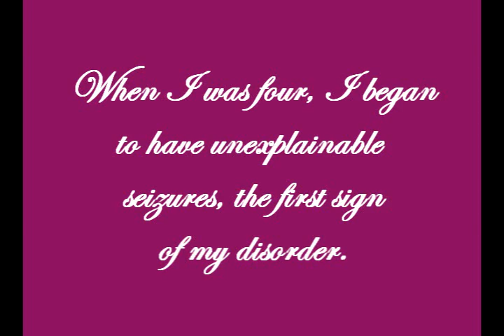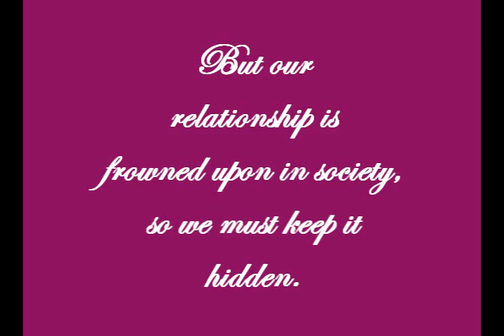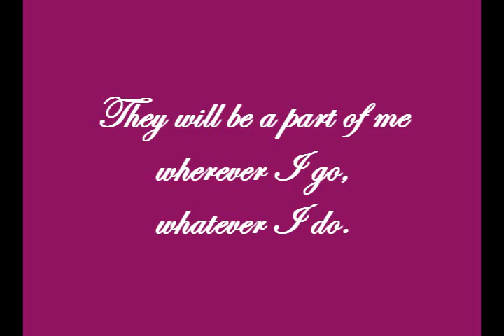Pippa's Secrets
**WARNING: Spoilers for AGATB and TSFT!**

I do not own these pictures or the song.

Pippa Cross seems like the perfect girl with the perfect life. But what is she really hiding inside?